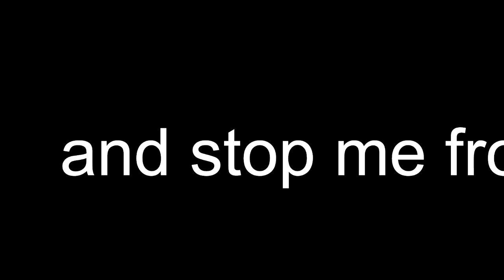Sonic Halloween Challenge 2019